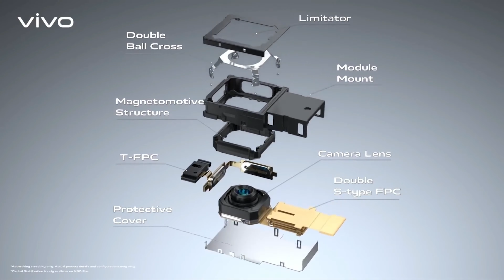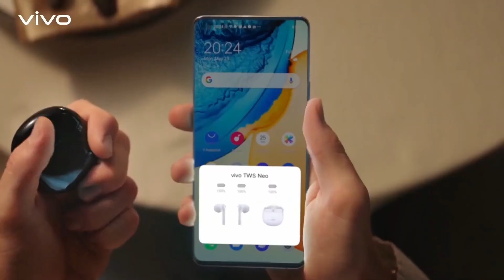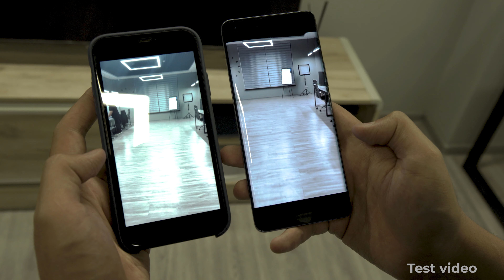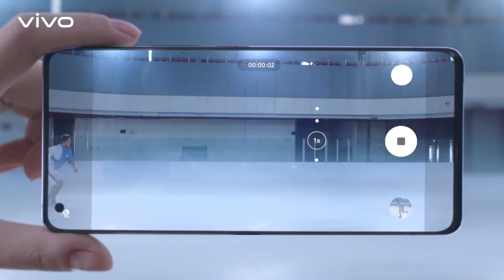Vivo X 50 Pro. Action videolar uchun zo’r kamerali smartfon. | Yakuboff HD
[Video haqida]

Videomizda siz VIVO kompaniyasining X50 Pro smartfoni haqida gaplashamiz. Kameraning video imkoniyatlari va dizayn shu bilan bir qatorda ajoyib interface sizga yoqadi digan umiddaman. Fikrlaringizni albatta yozib qoldiring.
[Musiqa]

Ijtimoiy tarmoqlar:
Agar videolarimiz sizlarga ma'qul kelayotgan bo'lsa, keyingi videolarni o'tkazib yubormaslik uchun obuna bo'lishni unutmang! Yaxshi kayfiyat sizlarni hech qachon tark etmasin.

Hurmat bilan

Avaz Yakubov